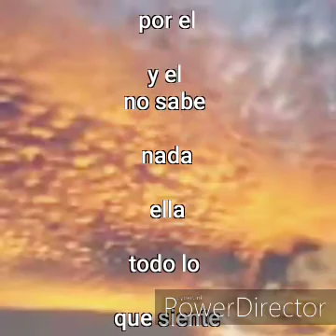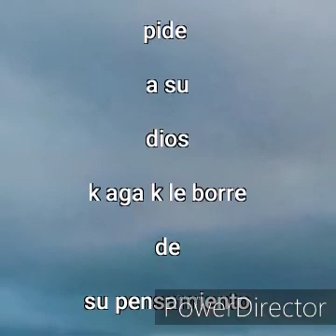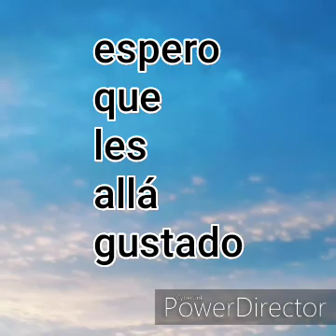fran el yadre (ella) del fari gitanos de asturias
instrumental ella